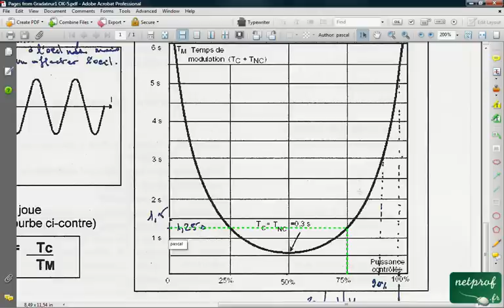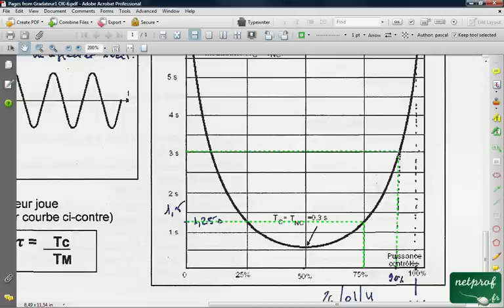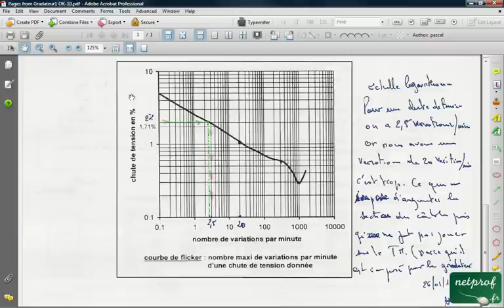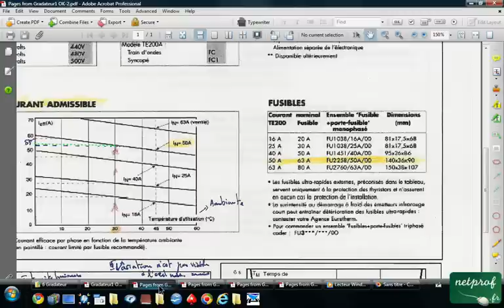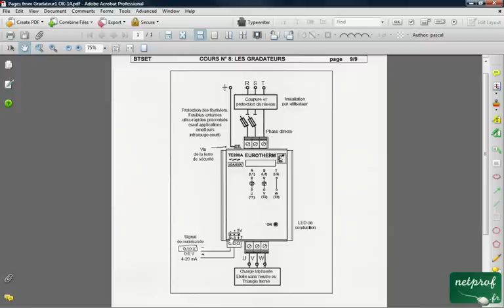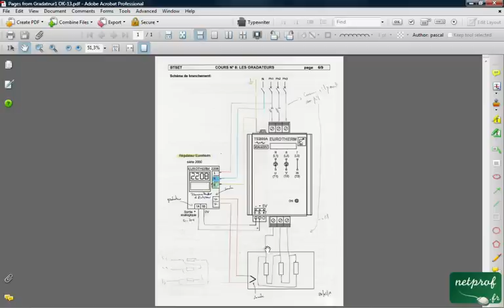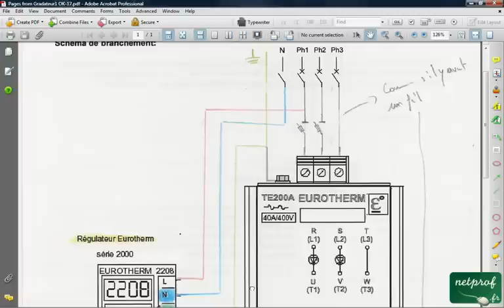Application et câblage du gradateur avec le régulateur, sonde et four récepteur